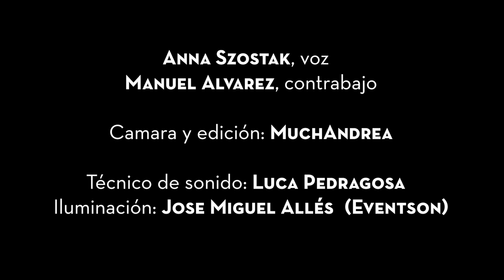“Too Close For Comfort” by Anna Szostak & Manuel Alvarez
Too Close For Comfort

Anna Szostak, vocals
Manuel Alvarez, double bass

Aglaia Festival, Menorca, 27/02/2022